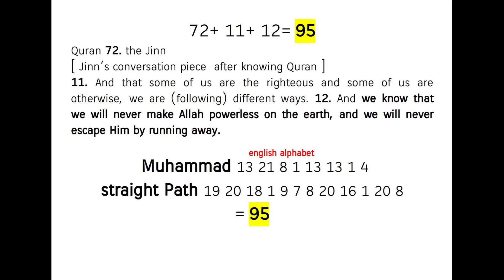aliens = Jinn on the straight Path ! Quran's Miracle 72:11-12